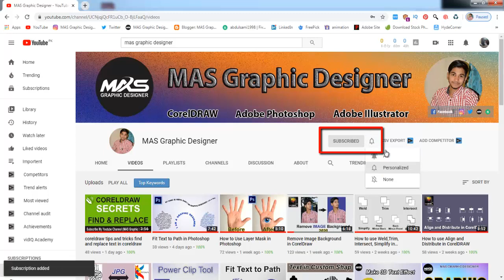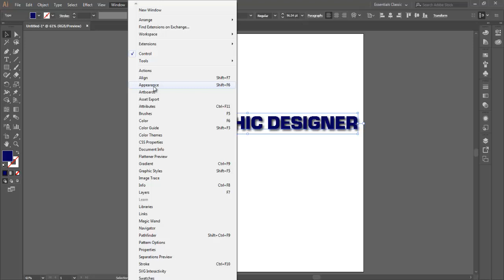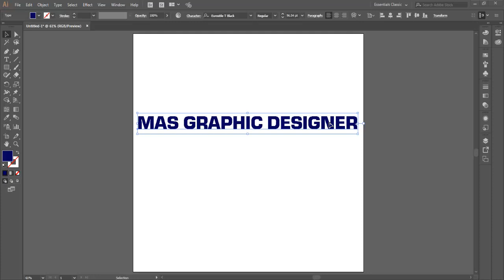How to remove drop shadow in Adobe Illustrator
In this video tutorial we will show you how to remove a "drop shadow" effect in the Illustrator.

Launch the Adobe Illustrator file. Select the object with a "drop shadow" effect.

Go to the "Window" menu and choose the "Appearance" option.

In the following window, drag the "Drop shadow" effect on the "Delete Selected Item" icon to remove it.

Now the "drop shadow" effect has been successfully removed.